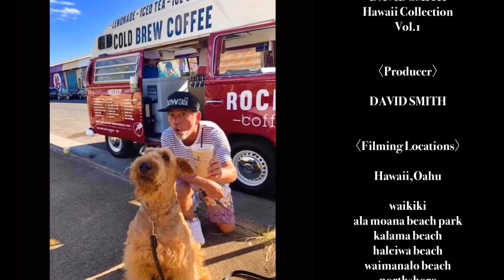DAVID SMITH Hawaii Collection Vol.1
ハワイイベントやウクレレピクニックが中止になってしまいましたが、今は前を向いて、日本から妄想ハワイツアーで一緒に楽しみましょう♪
今回はデビットスミスのおすすめビーチを紹介します！

↑新しいプロジェクト「MUSIC SUPER MARKET」がスタートしました！
■「MUSIC SUPER MARKET」のテーマ　音楽と遊び心（LOVE＆ITEM）をお届けする！音楽とライフスタイルの通販プロジェクト

みなさんがお家で楽しめる「楽しい音楽の場を創造」し、
アーティストがコンサート会場だけでなく、
ステージを畑や学校、キャンプ、ビーチ、自宅など、様々な場所からweb配信でお届けします。

遊び心を持ってちょっと笑えたり、ほっこりしたり、音楽とライフスタイルに密着し楽しい毎日と環境のことを考えた個性的なアイテムをwebと連動して販売していきます！

※グッズの売り上げや、応援チケットの売り上げは今後の配信イベントの制作費として活用させていただきます。
大型イベントが実施出来るようになるまでぜひプロジェクトの応援よろしくお願いいたします。